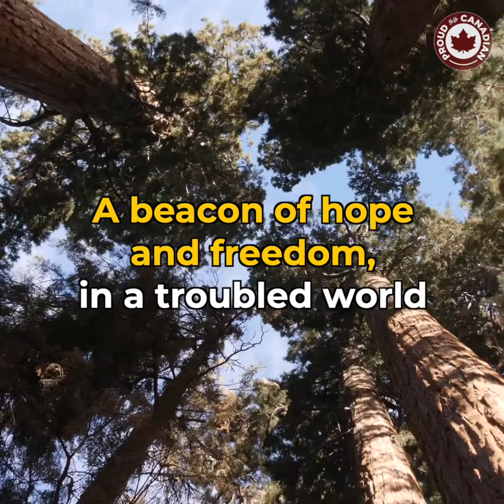This is who we are. We're Canadian and we're proud of it.